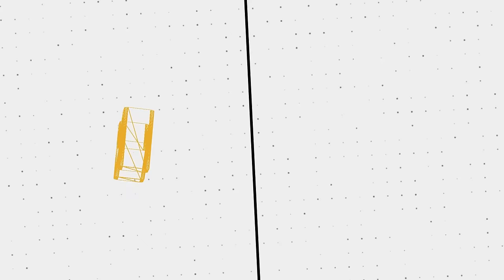Being Controlled in Goose Goose Duck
🖼️ 𝗧𝗵𝘂𝗺𝗯𝗻𝗮𝗶𝗹 𝗕𝘆: 𝗟𝘂𝗻𝗮𝗿_𝗜𝗶𝗻𝗸
💛 𝗙𝗲𝗮𝘁𝘂𝗿𝗶𝗻𝗴:
💽 𝗚𝗮𝗺𝗲 𝗨𝘀𝗲𝗱:
𝗚𝗼𝗼𝘀𝗲 𝗚𝗼𝗼𝘀𝗲 𝗗𝘂𝗰𝗸